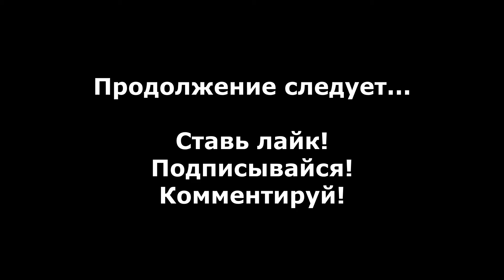Return to Castle Wolfenstein прохождение без комментариев #20 - Секретная Оружейная Лаборатория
Прохождение Return to Castle Wolfenstein без комментариев #20 - Задание 4: Смертоносные игрушки, Часть 4: Секретная Оружейная Лаборатория.

Return to Castle Wolfenstein - Это шутер от первого лица, разработанный Gray Matter Interactive и изданный Activision 20 ноября 2001 года.

События игры происходят во время Второй Мировой Войны, где игроку предстоит побывать в роли диверсанта Союзников по имени Уильям "Би-Джей" Бласкович...

- Return to Castle Wolfenstein прохождение на русском
- Return to Castle Wolfenstein 2001 прохождение
- return to castle wolfenstein walkthrough
- return to castle wolfenstein walkthrough no commentary
- return to castle wolfenstein Секретная Оружейная Лаборатория